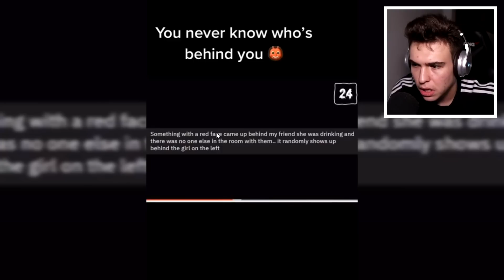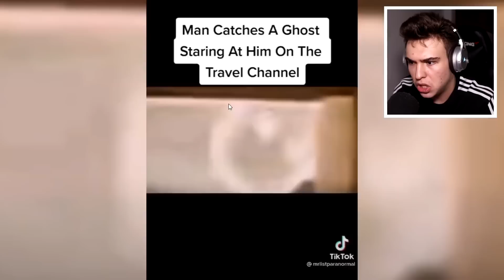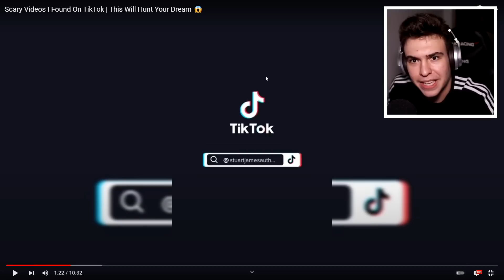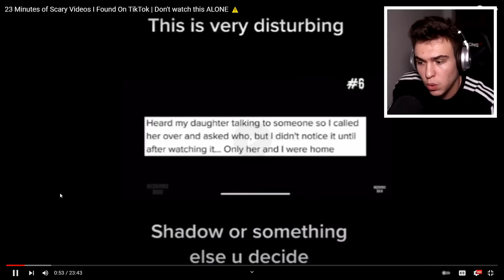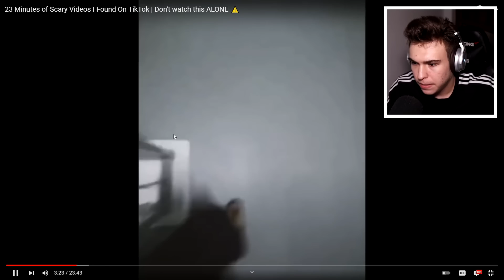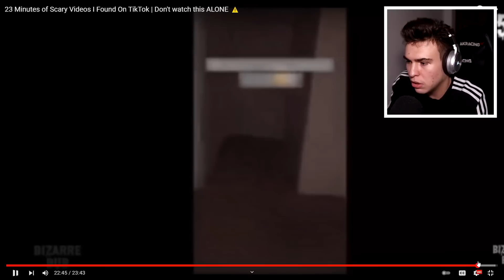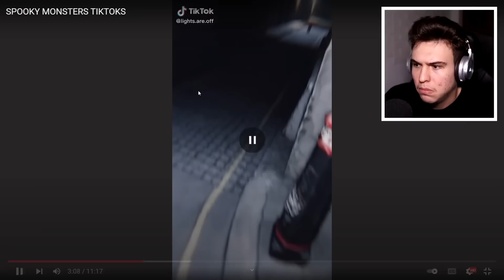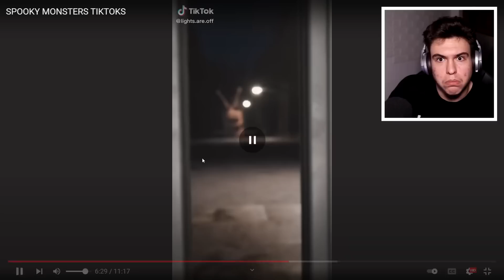110 TikTok-uri Creepy De Pe Partea Bântuită...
Clipuri Anterioare:

FILMULEȚE PARANORMALE 100% REALE CARE ÎȚI VOR DA COȘMARURI ! *creepy*
Turul Casei Mele De 200,000$ ! (M-am Mutat Singur)
Mă uit la CEL MAI HORROR FILM DIN VARA LUI 2022 ! *Mister Man*
Mă uit la LIFE OF LUXURY 2 : Prietena mea cea mai buna este posedată.. ! *CREEPY*
NU O SA MAI FOLOSESC ÎN VIAȚA MEA O TOALETĂ PUBLICĂ...  | Just Stopping By
M-AM JUCAT UN JOC HORROR CU IUBITA MEA ȘI S-A SPERIAT RĂU !!.. | Jocuri Horror Gratis
SPONGEBOB NU PRIMEȘTE INVITAȚI LA ORA 3:00 DIMINEAȚA ! | Jocuri Horror Gratis
NU O SA MAI LUCREZ NICIODATA PE TURA DE NOAPTE LA HOTEL.. ! | The Elevator
LOCURI DIN ROMANIA PE CARE SA NU LE VIZITEZI NICIODATA ! *HORROR*
CINE ESTE OMUL DE LA FEREASTRA MEA ?! | The Man from the Window
NICIODATA SA NU MERGI NOAPTEA CU AUTOBUZUL ! | Jocuri Horror Gratis
AM PRIMIT O SCRISOARE DE LA CRIMINAL !! - Minecraft SCREAM #2
CRIMINALUL A REVENIT ÎN ORAȘ !! - Minecraft SCREAM #1
MOMMY LONG LEGS NU ESTE UN MONSTRU ?! *Horror*
ISTORIA FABRICII POPPY PLAYTIME ! *Horror*
ISTORIA LUI TALKING BEN ! *horror*
PLAYER ARE O SORA GEAMANĂ ?! Poppy Playtime
TOP 3 JOCURI PE TELEFON PE CARE NU LE INCERCI LA MIEZUL NOPTII !! *creepy*
NICIODATĂ SĂ NU TE UIȚI LA DESENE ANIMATE LA ORA 2 DIMINEAȚA ! Horror
10 FILMULEȚE HORROR PE CARE 100% NU LE-AI MAI VAZUT ! *creepy*
BĂTRÂNICA ASTA DEVINE POSEDATĂ LA MIEZUL NOPȚII ! Life Of Luxury Reacție
Cine este MOMMY LONG LEGS.EXE ? *Poppy Playtime*
MOMMY LONG LEGS A FOST SALVATĂ DE LA MOARTE ! *Poppy Playtime*
TATĂL LUI HUGGY WUGGY ! *Daddy Long Legs*
ISTORIA LUI MOMMY LONG LEGS ! *Poppy Playtime*
MOMMY LONG LEGS vs. POPPY PLAYTIME ! *creepy*
Huggy Wuggy FILMUL FULL TRADUS ÎN ROMÂNĂ ! (Partea 1 & Partea 2)
FILMULEȚE PARANORMALE DE LA CARE O SĂ FACI PE TINE DE FRICĂ ! *creepy*2!!